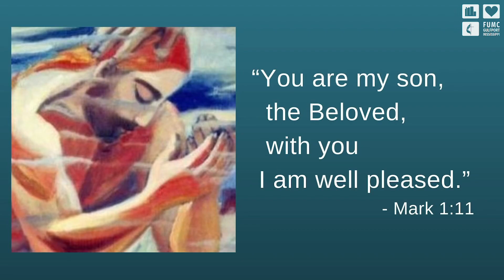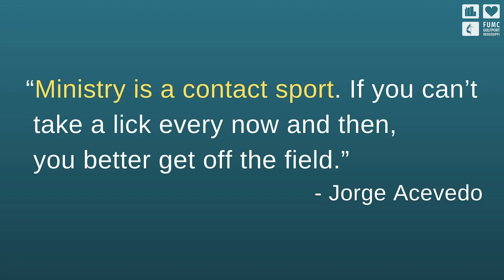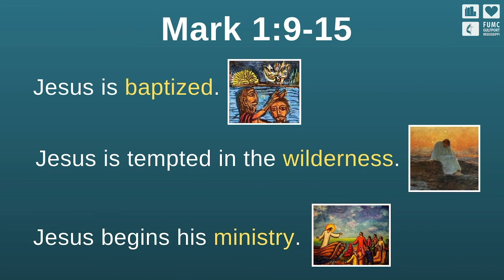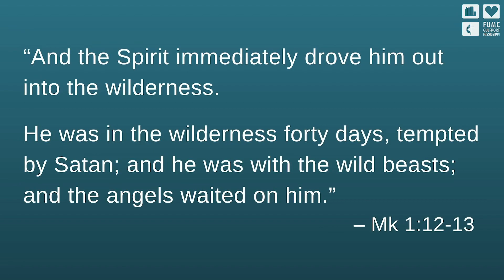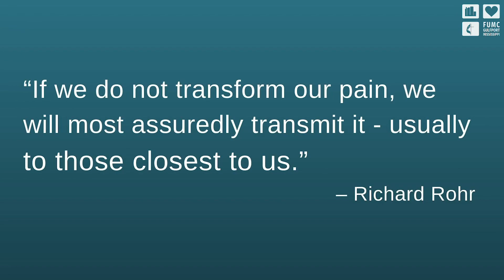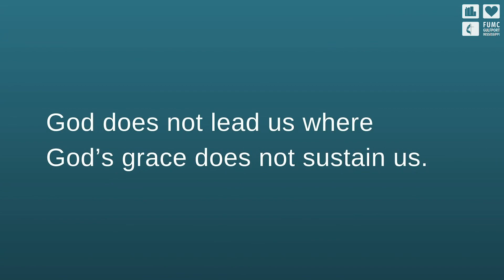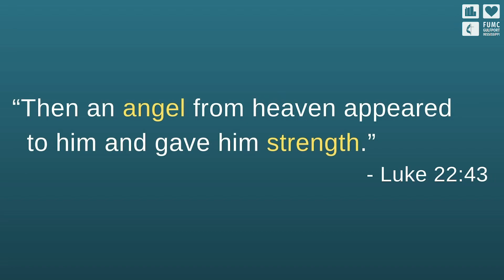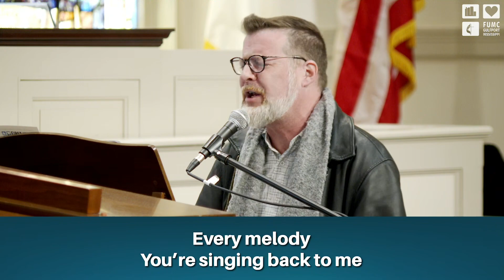February 18, 2024 Worship Service: The Spirit of Struggle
Welcome to First United Methodist Church of Gulfport! We are so glad you are joining us for the first Sunday in Lent. Our scripture reading for this week is Mark 1:9-15. If you would like to give in support of the ministries of our church, please visit our or send a donation to us at 2301 15th Street, Gulfport, MS 39501.